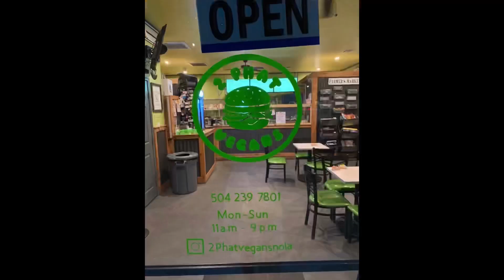Westbank ⚜️ (Vlog) • 2 phat vegans • You gotta try the Gumbo!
I also recommend the vegan crabby patty and the organic fruit punch as well.

3613 General Meyer Ave, New Orleans, LA 70114